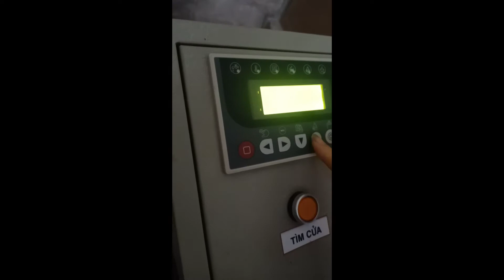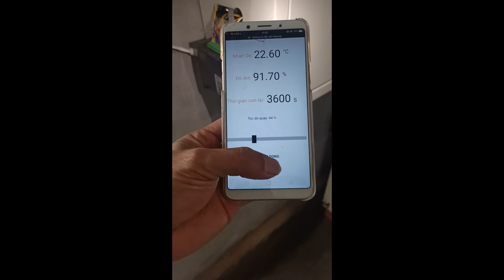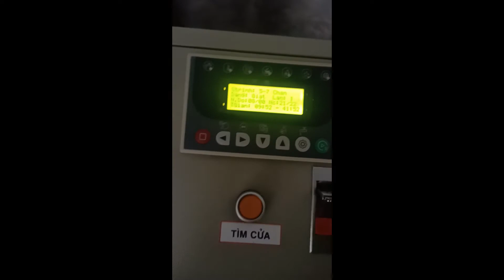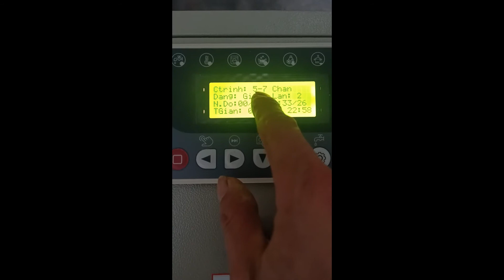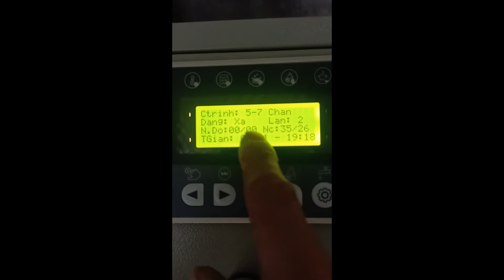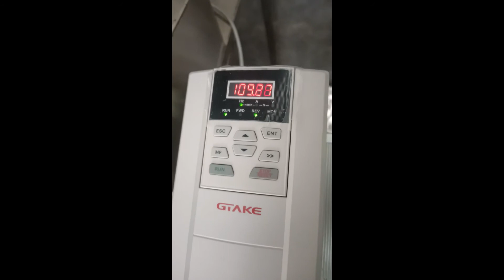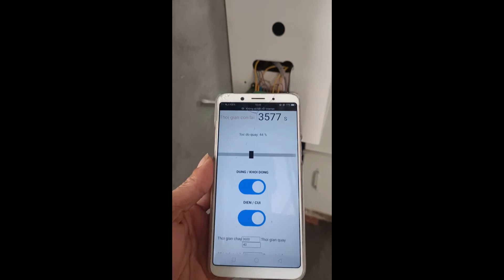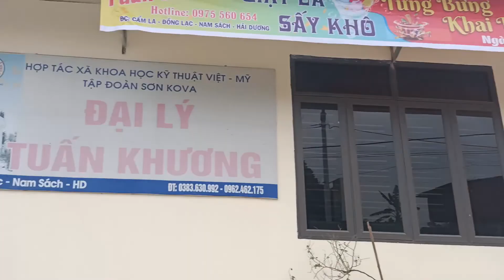11-3 hoàn thiện xong cặp giặt và sấy côgn suất lớn,máy sấy thông minh giao tiép qua Smart phone